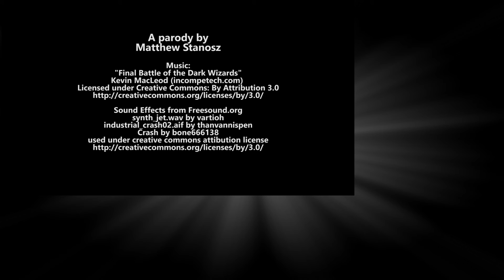Batman v Superman Commercial parody comparison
A comparison between the original commercial and the parody.

Batman & Superman finally square off, sort of. I mean really, what's the last son of Krypton doing just standing in the middle of the road? I wonder if Batman has Geico.